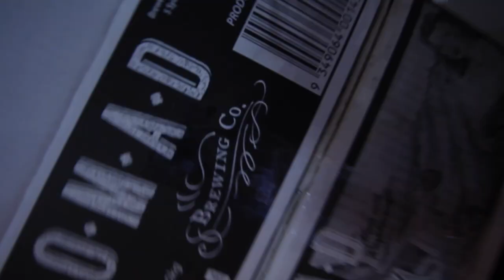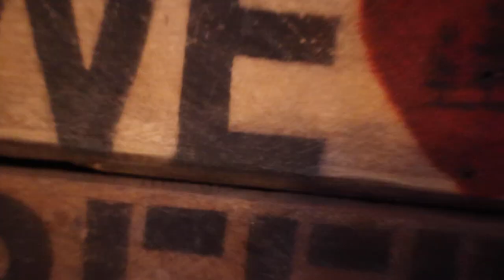And the winner is...Gabs hottest 100 2023 top 3!!!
With the Gabs hottest 100 craft beers for 2023 just finishing, I thought I would grab the top 3 and give them a taste. This is a review of the top 3 and as I am no expert I am just giving my opinion. I would love some feedback on how I can improve my reviews for the future. if you have any tips or suggestions please feel free to get in contact with me. help iOS always appreciated.

Top 3 beers in the Gabs hottest 100 2023
#1 - Mountain Culture - Status Quo Pale Ale
#2 - Balter - XPA
#3 - Bentspoke Brewing Co - Crankshaft Cranking IPA

If you have tried any on them please let me know what you think. Also if you voted in the Gabs hottest 100 this year let me know how your votes did and if any of the ones you voted for didn't maker it in what were they.